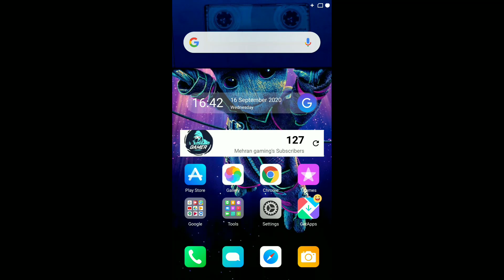PUBG GUNS |IN MINECRAFT| HOW TO DOWNLOAD WITH LINK.. 💯 subscribe special.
Hello guys, Today we are playing Minecraft
|             |______|   |_____\ |_______|.   Mods..
Yes, Today we are playing Minecraft guns mod
 not working so watch video...
And turn on the bell icon🔔 to be notified in every update from Mehran Gaming
 And Thanks for 💯 sub 🎉🎉🎉

Take care babye & piece out